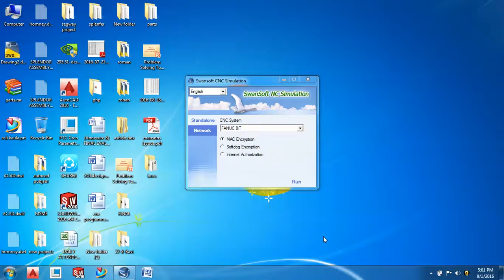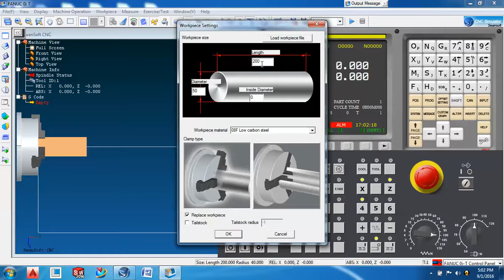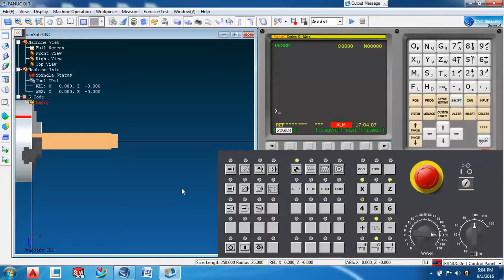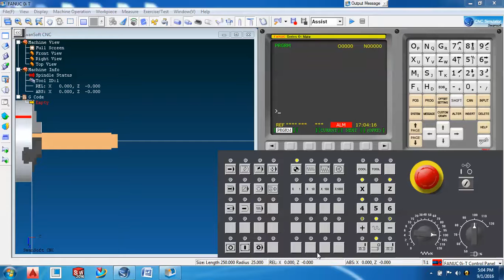CNC Programming tutorial | Swan Soft tutorials | Cnc Turning tutorial | Fanuc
CNC programming in Swansoft Fanuc control tutorial for beginners in hindi . how to do cnc turning  fanuc control programming in swansoft.